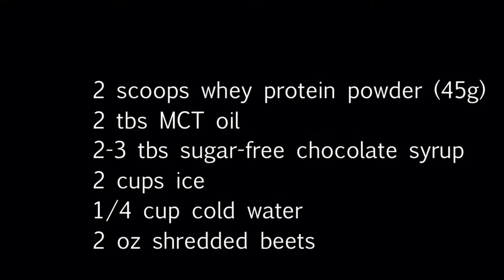Red Velvet Smoothie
Here's a fun, healthy smoothie recipe using shredded beets and a healthy serving of whey protein.